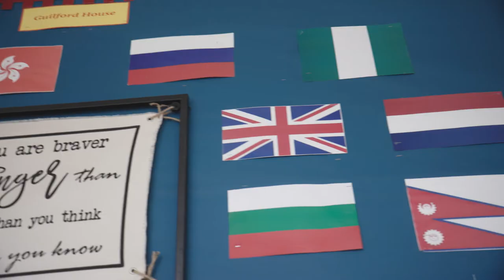Guilford Boarding House